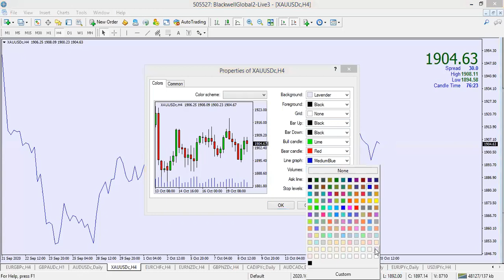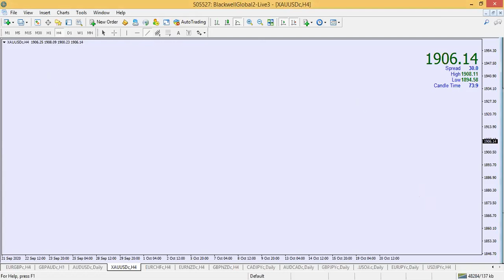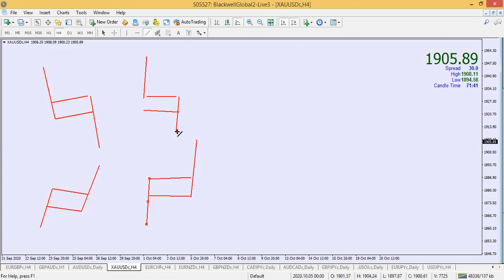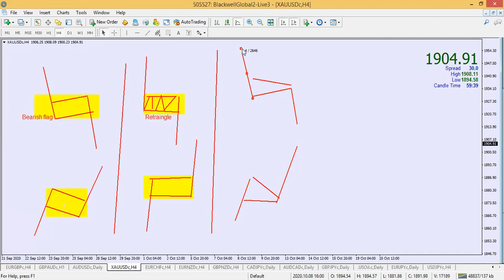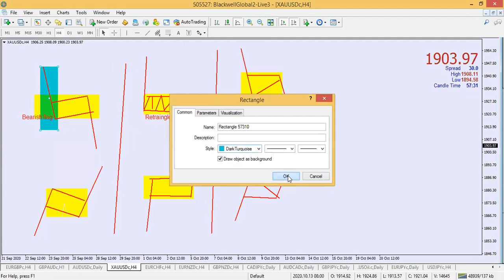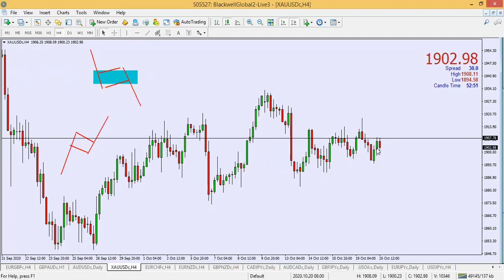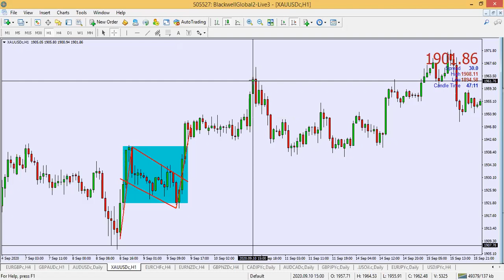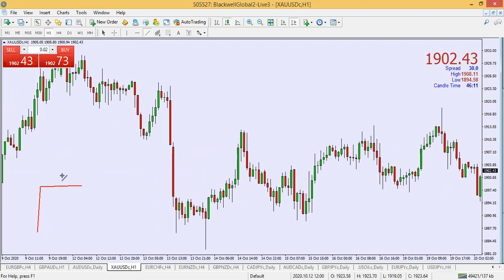មេរៀនទី11 សំរាប់​​ Khmer Trader Forex Advance Class